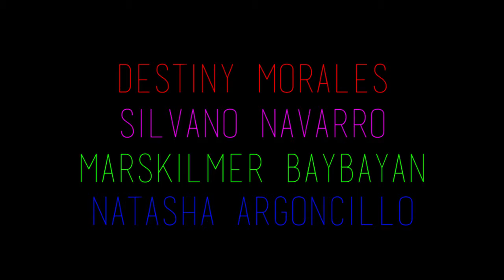Scavenger Hunt SF Mission 2015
In October 2015 we visited the Mission District in San Francisco to record the murals and to document the vibrant neighborhood. Our students demonstrated their filmmaking skills by capturing a list of items in the form of a scavenger hunt. Students were encouraged to think creatively about their shots. The clips were edited and scored upon returning.